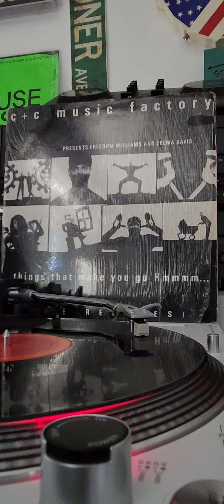C-C MUSIC FACTORY THE BEST MUSIC HERE